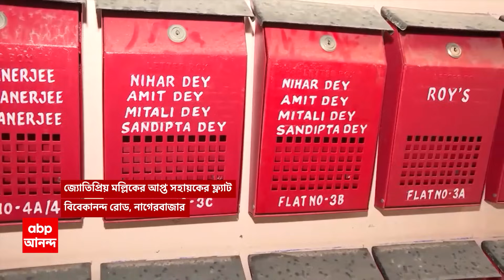Ration Scam: কোথায় গেলেন জ্যোতিপ্রিয় মল্লিকের আপ্ত সহায়ক? খোঁজ জারি ইডি-র।ABP Ananda LIVE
ED Raid:জ্যোতিপ্রিয় মল্লিকের (Jyotipriya Mallick House Raid) আপ্ত সহায়ক (Jyotipriya Mallick PA House Raid), অমিত দে-র নাগেরবাজারের ফ্ল্যাটেও ইডির হানা। কোথায় তিনি? হোয়াটসঅ্যাপ স্টেটাস বলছে, সমুদ্রের ধারে কোথাও বেড়াতে গিয়েছেন অমিত। তবে সেই স্টেটাস আজকের নাকি পুরনো, সেটা স্পষ্ট নয়। কী করবে ইডি (ED Raid)?